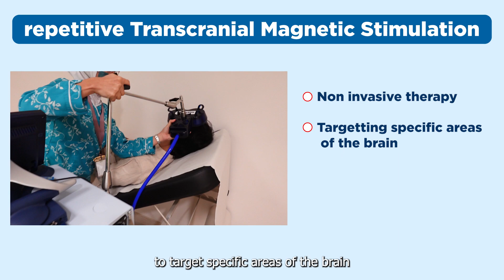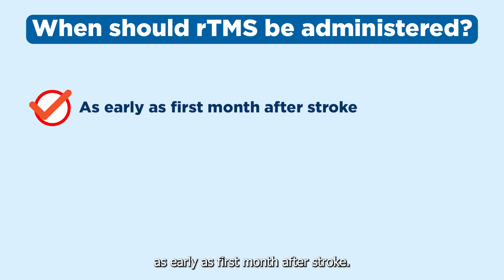rTMS & Stroke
Repetitive Transcranial Magnetic Stimulation (rTMS) is a non-invasive neurostimulation method used to stimulate nerve cells in the brain using magnetic fields.

Recent studies have shown that rTMS can be employed in stroke rehabilitation. Numerous results indicate an improvement in patient’s quality of life after receiving rTMS treatments.

Despite being underutilized in our country, this treatment is available at Columbia Asia Hospital - Puchong!

Let’s follow through with a video about rTMS and stroke by our Consultant Internal Medicine Physician & Neurologist, Dr. Khoo Ching Soong.